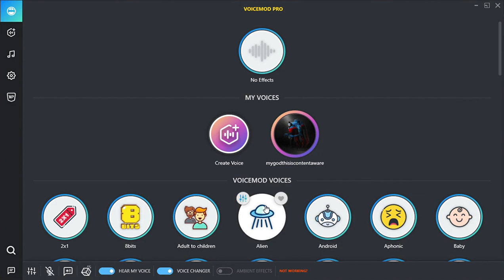Heavy is Dead but im reciting it but oh god what have i done